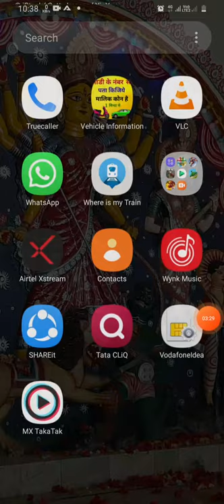1 November 2020